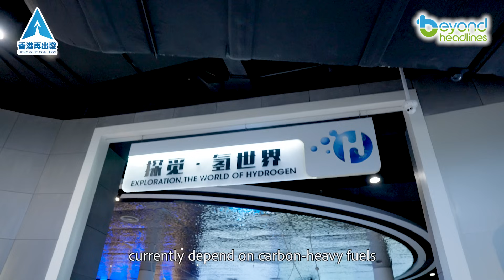[Carbon Revolution] Foshan's Green Ceramics Revolution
Foshan reinvents its ceramic crown with a world-first: carbon-free firing using pure ammonia. This breakthrough cuts 5,000 tons of CO₂ annually per line—potentially slashing 800,000 tons across 160 factories—while delivering flawless tiles at 1,000°C. A green revolution fired by innovation.